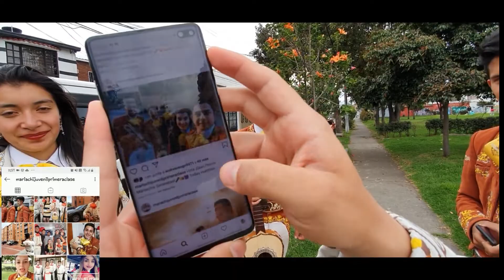Mariachi Juvenil Primera Clase Cumpleaños Carolina TeamSergio 24 Noviembre Mariachis Bogotá